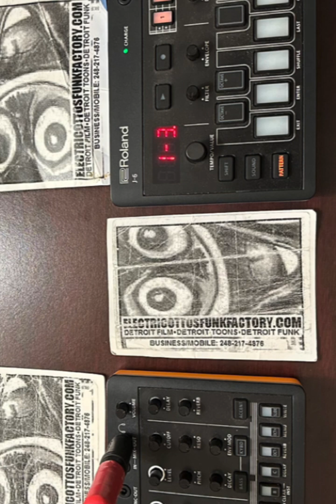Detroit Afro Martian Beats liveset electronicmusic music 8/14/2024 Electric Otto’s Funk Factory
“The Absolute BEST in Underground Cartoons/Animation and Experimental Electronic Funk! Detroitexploitation Funk/Cinema Worldwide! 🤖🚀☄️👩🏿‍🚀👾👽🛸🛰️🔊”-MCR